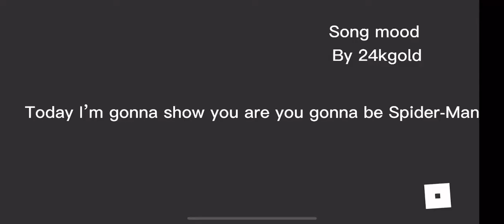how to be Spider-Man in bedwars